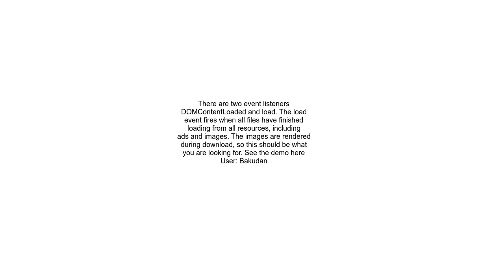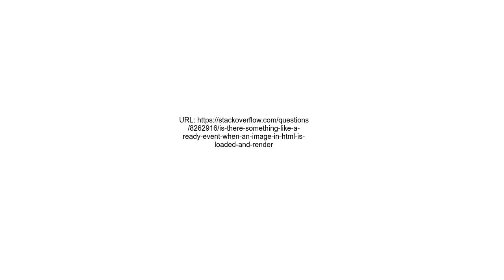Is there something like a ready event when an image in html is loaded and rendered